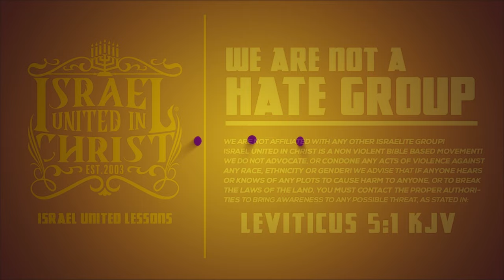New Jersey THUG Meets The Prophets